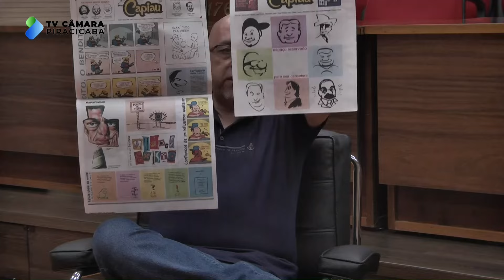Humor gráfico na imprensa e os 30 anos do personagem Dito O Bendito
Érico San Juan é cartunista e editor de jornal e livros, criador do personagem Dito O Bendito, que em 2023 completou 30 anos desde a primeira vez que apareceu no Caderno de Domingo do Jornal de Piracicaba.

Neste bate-papo com o jornalista Erich Vallim Vicente, ele conta sua trajetória profissional, suas influências e o papel que o humor gráfico desempenha na imprensa de Piracicaba e do Brasil.